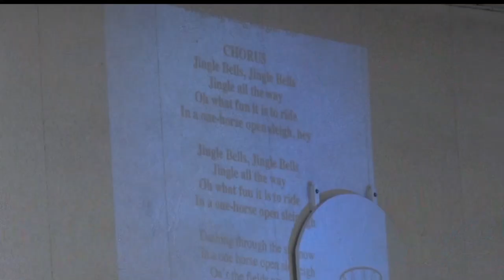Golden Apple: J.W. Smith Elementary Celebrates Season With Christmas Concert